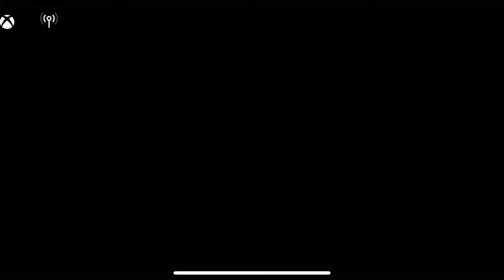New Fortnite Update! New Armored Trap! (Fortnite Chapter 2 Season 8)￼